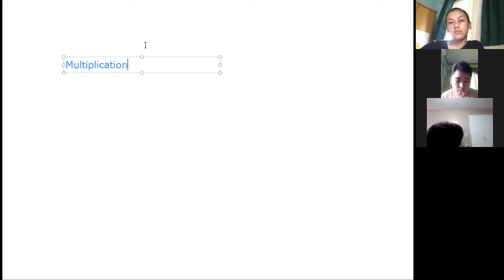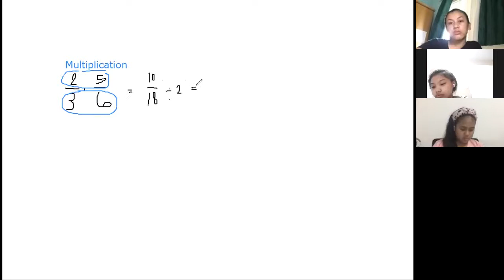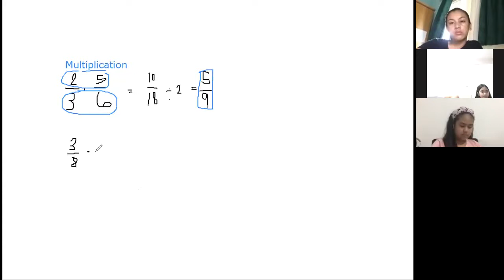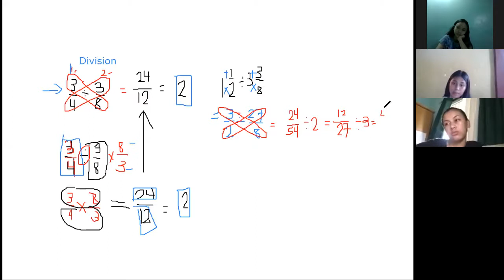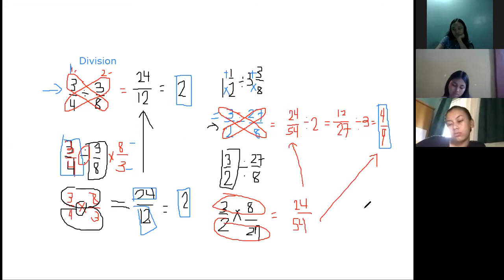Grade 7 - Multiplication and Division of Fractions